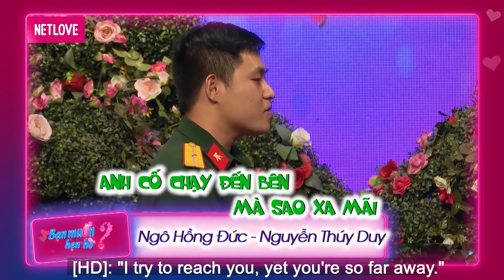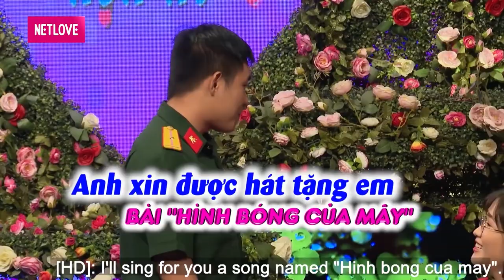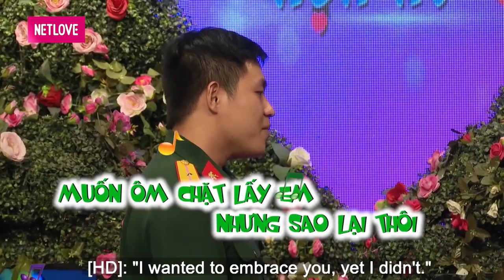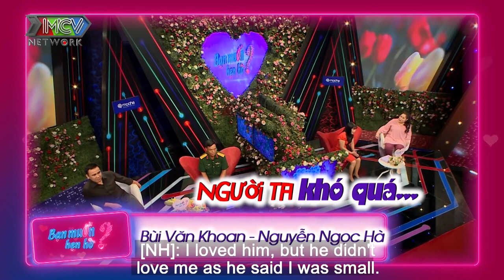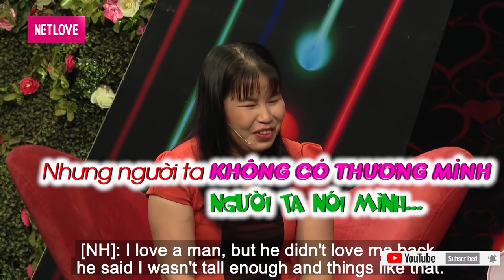Chú Bộ Đội đã ĐỐN TIM Cô Nàng Xinh Đẹp với Ca Khúc ''Giấc Mơ Nhỏ Nhoi "